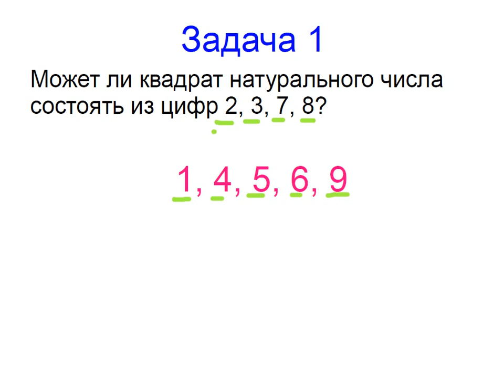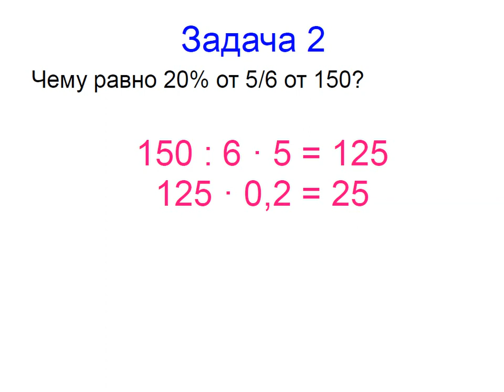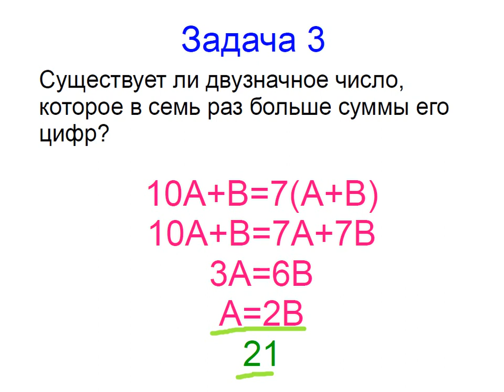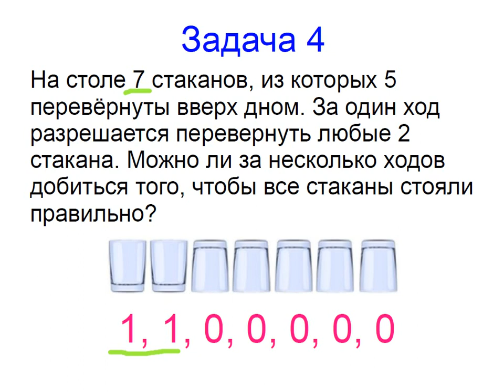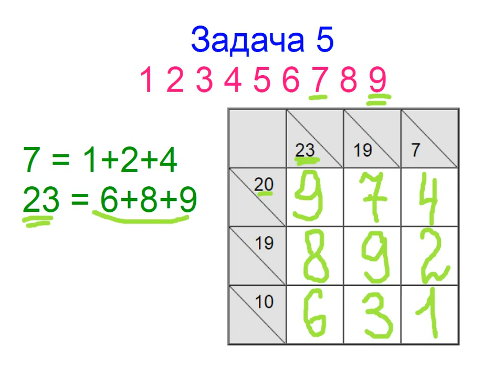Меташкола. Математика 6 класс 21 серия. Задачи к серии.